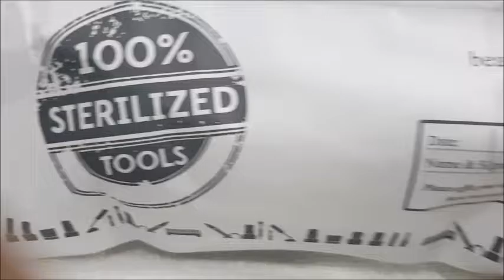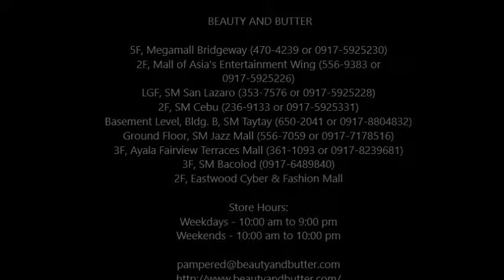Sanitized Tools at Beauty and Butter